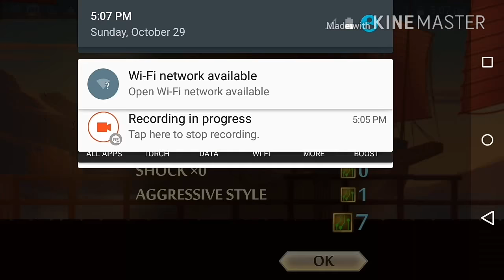Lynx vs Wasp